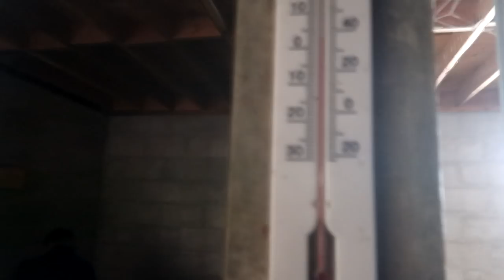Suddenly Terrided Of Our Pony!